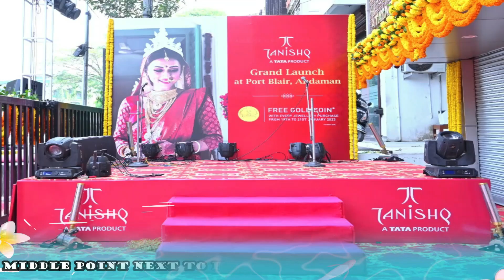डॉ. भीमराव अम्बेडकर प्रौद्योगिकी संस्थान में सांस्कृतिक विरासत के सम्मान में भारत भाषा उत्सव मनाया